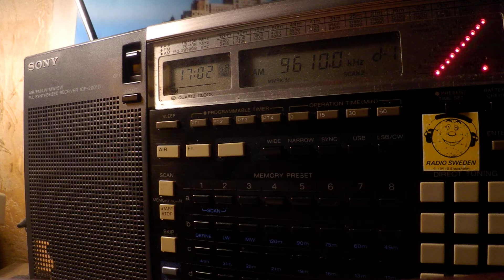30 10 2019 Voice of Oromo Liberation in Afan Oromo to EaAf 1700 on 9610 Nauen